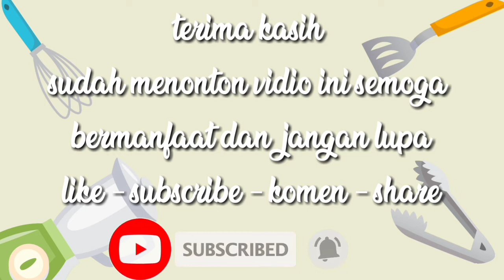Es krim walls kw home made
Halo sahabat youtube, hari ini saya akan membuat es krim walls kw / es krim pop ice. Resep ini sangat lembut tapi padat cocok untuk ide bisnis jualan atau cemilan si kecil.

Resep
* 40gr maizena ( 2 sdm )
* 100 gr gula pasir ( 6 sdm )
* 1 sachet kental manis
* 1 sachet susu dancow
* 500ml air
* 1/2 sdt ovalet
* 3 sachet pop ice ( varian rasa sesuai selera )
Maaf di vidio ada 2